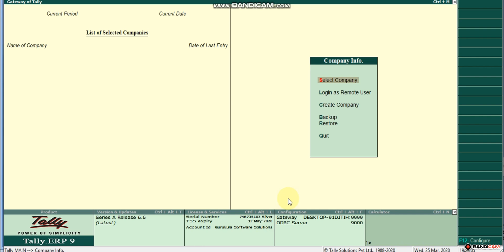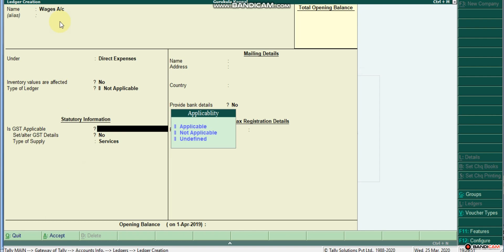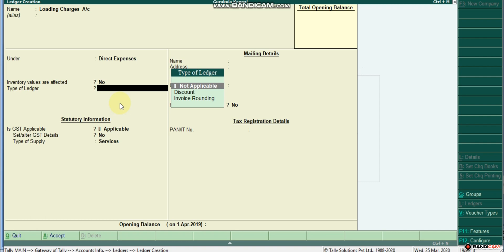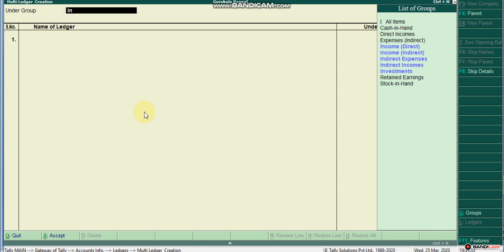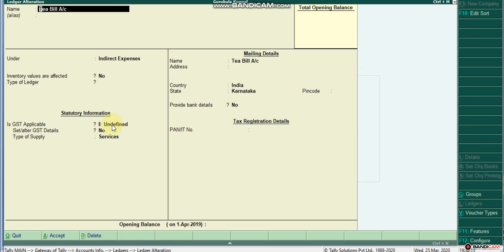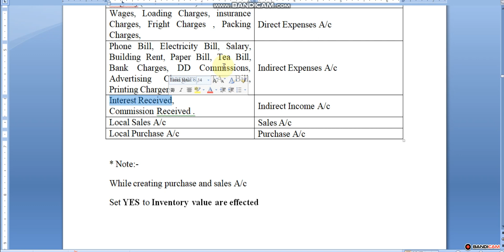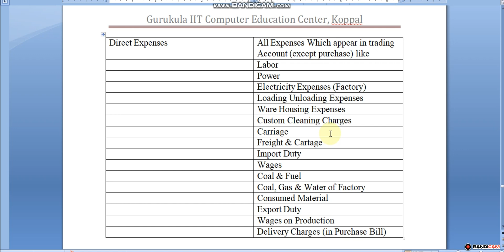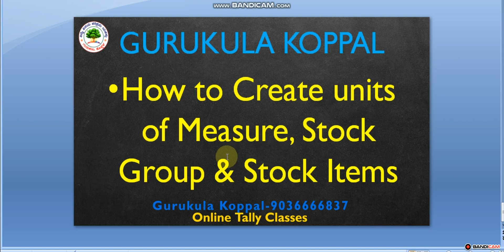Learn Tally in Kannada-5, Gurukula Tally Online Classes, Direct and Indirect Expenses ledgers.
Gurukula Koppal

In this Video we have explained about creating of Direct and indirect Expenses ledger in Tally with GST Option.

(Create Company, Open, Edit and Delete)

(Enabling GST & Defining Tax Rate to Company)

(Creating GST Ledgers in Tally 7 Creating Purchase and Sales Ledger)

(Creating Sundry Debtor and Creditor Ledgers)

Gurukula Koppal is the Authorized Tally Training Center in Koppal, We have started this online classes for self learners & for beginners, take use of it
Trainer : Sharanukumar S Hadagali (Owner and Director of Gurukula )
Recording Support Bandicam Screen Recorder